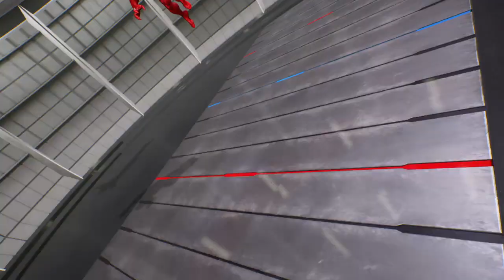Venom Iron Man (Black) vs. Venom Iron Man (Red) Fight - Marvel vs Capcom Infinite PS4 Gameplay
24/7 Broadcasting, Human vs Hardest AI, NO FAKE MATCH, NO CHEATING, NO EMULATOR, Highest level Esports Games & Demo played by a real human. The showcase of the hardest gameplay of fighting & sports games. Gaming Gears Review, Major broadcasting games see below

Console used : SONY Playstation 4
Controller used : Standard PS4 Dualshock 4